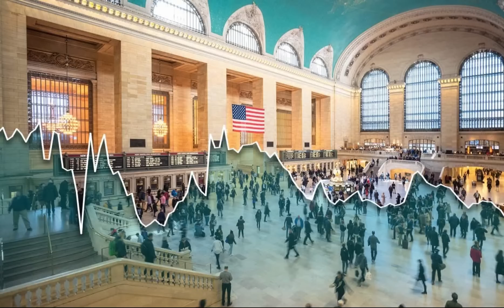US Census Projections Predict the Onset of U.S. Population Decline 📊